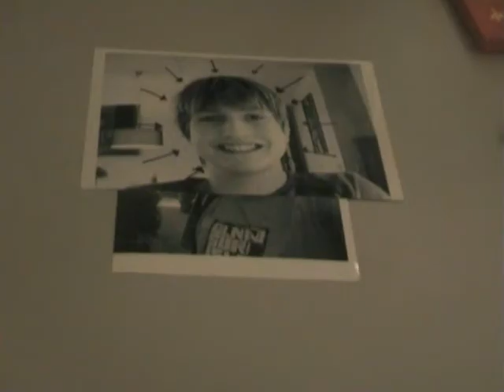A Ninja Story teaser.wmv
Een korte teaser van een nieuwe film project genaamd "a Ninja Story".
Binnenkort eventuel een langere trailer.